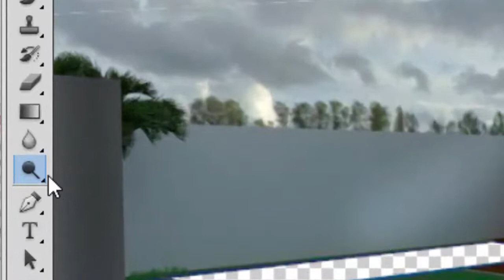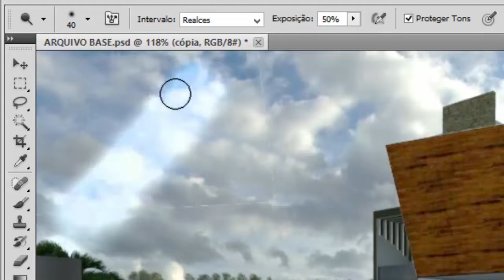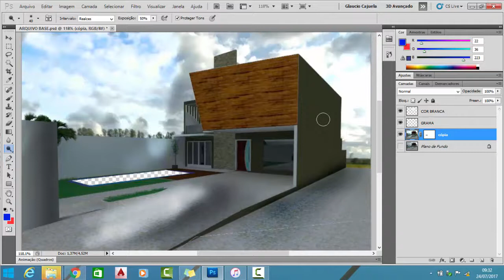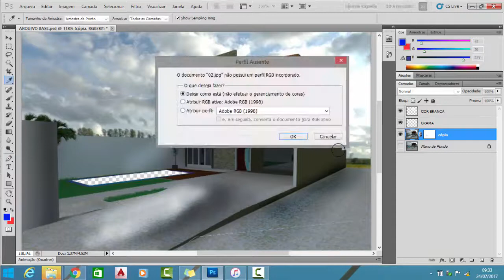AULA 13 - FERRAMENTAS SUBEXPOSIÇÃO E SUPEREXPOSIÇÃO